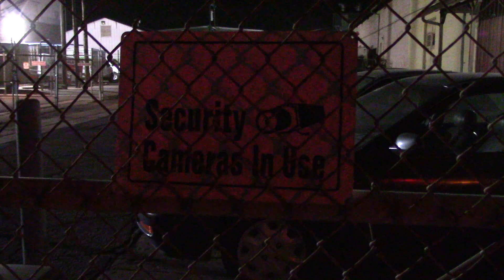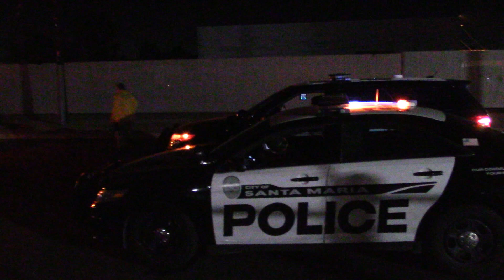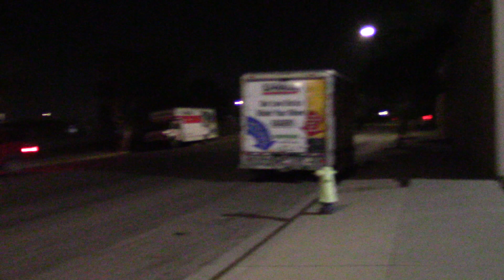OFFICERS VANISH WHEN I SHOW UP! Santa Maria, California.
All uploads are a property of "805 Cop-Watch", you do not have permission to re-use or publish any part of them for profit without my written approval. (Sharing) on all platforms is ok.